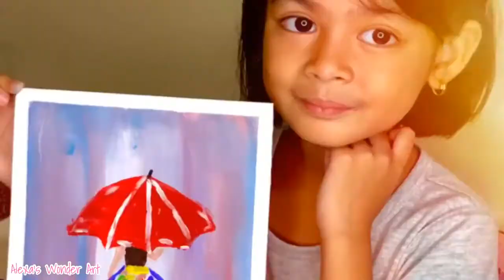Girl With Umbrella Easy Painting for kids